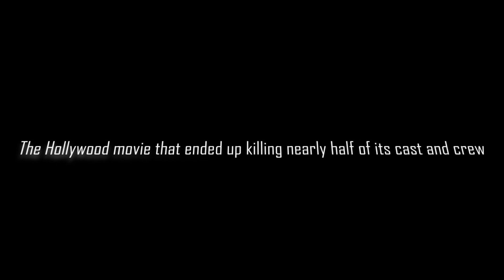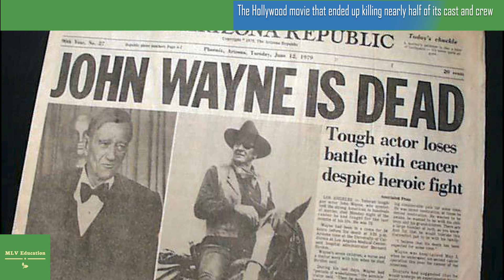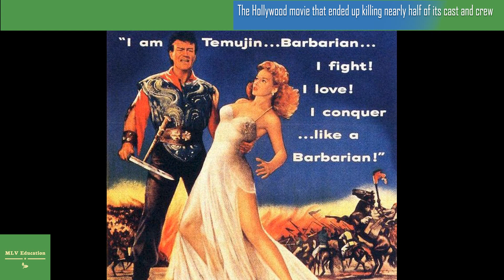The Hollywood movie that ended up killing nearly half of its cast and crew.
The filming location couldn't have been in a worse place .
In 1953, a cast and crew of over 220 made their way to Utah to begin production on the movie that would see John Wayne starring as Genghis Khan.

As well as Wayne, The Conqueror starred Susan Hayward, Agnes Moorhead and Pedro Armendáriz. It was produced by Howard Hughes.